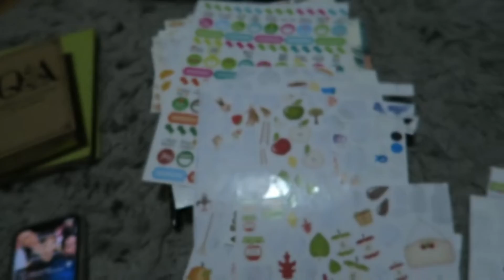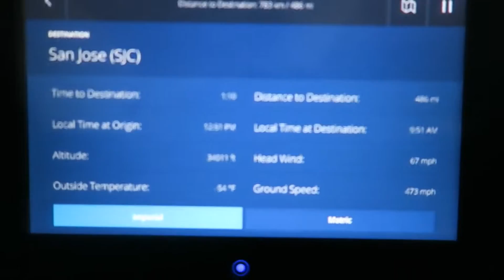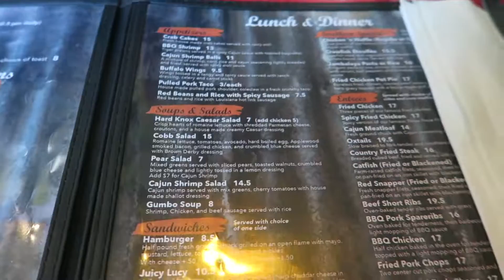MOVING ACROSS THE COUNTRY AT 18! NY | CA